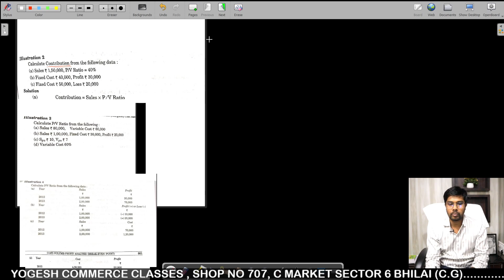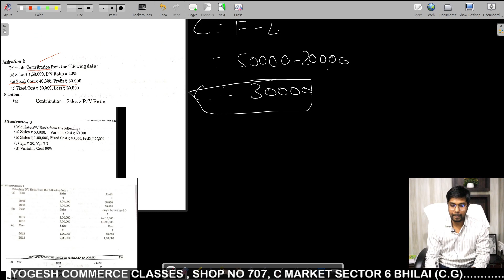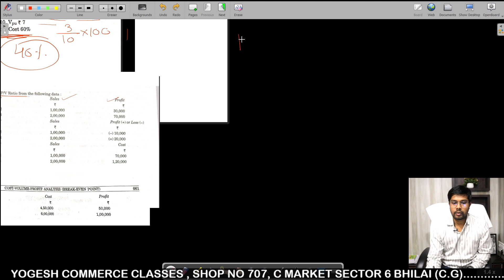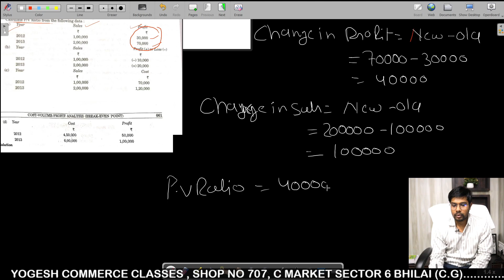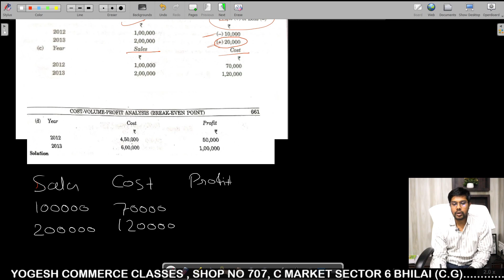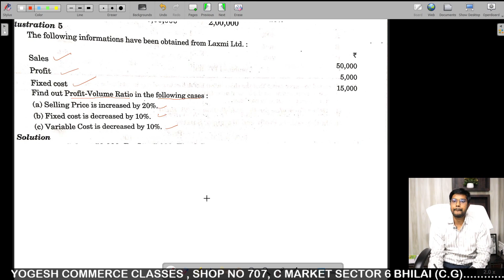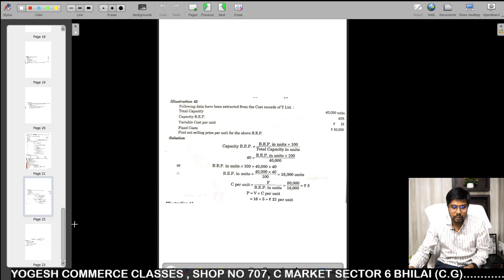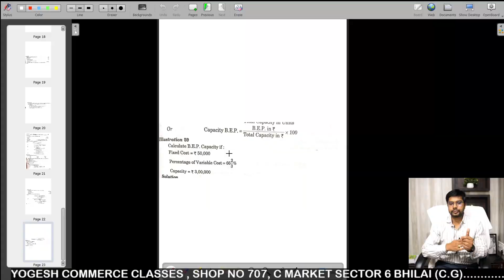Break even point || Day 1|| B.com &M.com|| By Yogesh sir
Break even point (BEP)
Day 1: Basic and PV Ratio
Ref.book: Sahitya bhawan publication
kL gupta
for b.com and m.com students